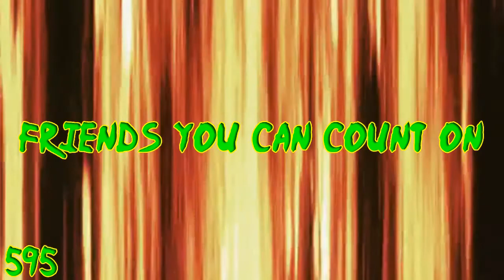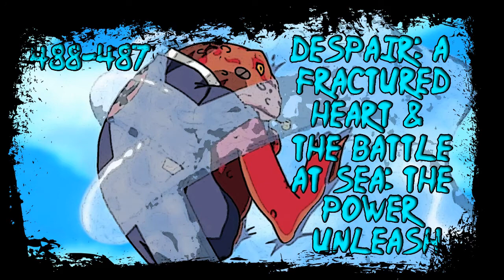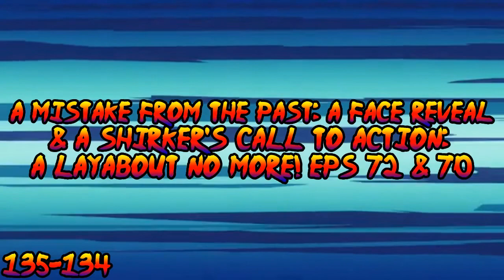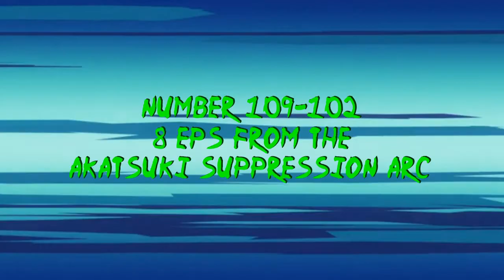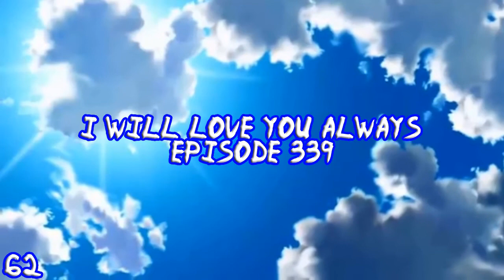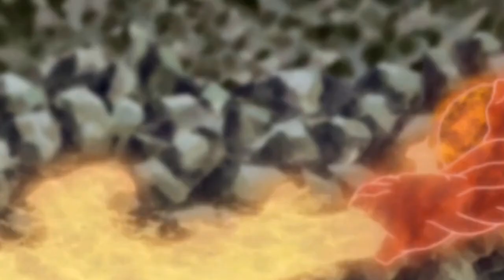Every Naruto Episode Ranked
This video was suppose to be uploaded on Oct 3rd, but the video took way longer to complete. So Oct 10th will be the new date, which works out in the end because Oct 10th is Naruto's Birthday. I wanted it to be exactly Oct 3rd but it'd still 20 years later. It still counts.
Also I edit out some clips from some of the entries due to audio issues using YouTube editor and some of them still have a weird static or stuttering noise, so you're going to hear that for some of them.

0:00 - Intro
1:07 - Bad Episodes
7:25 - OK Episodes
1:11:45 - Good Episodes
3:43:51 - Really Good Episodes
3:59:19 - Great Episodes
4:09:23 - Ranking All The Arcs
4:28:04 - Outro